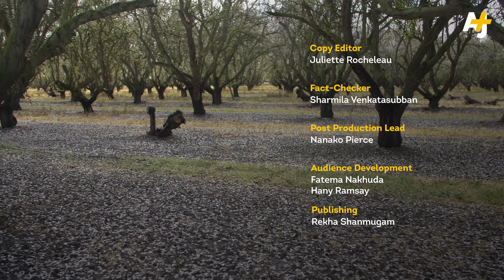Why Are America’s Honeybees Dying?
Nearly 90% of the country’s honeybees are needed to pollinate California’s almond trees. That means beekeepers travel from all over the U.S. to rent their bees to almond growers during pollination season. But honeybee colonies are dying at record rates, meaning these beekeepers are forced to work even harder.